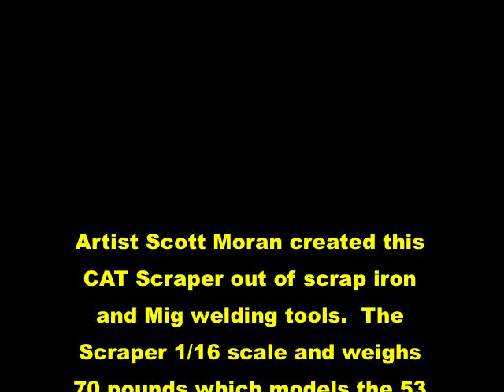957G Scraper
metal art scale model